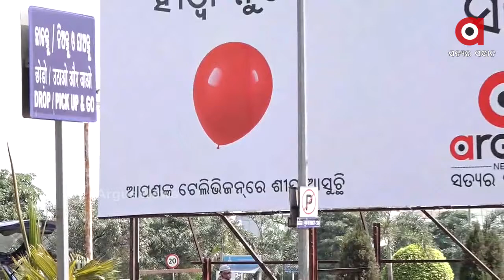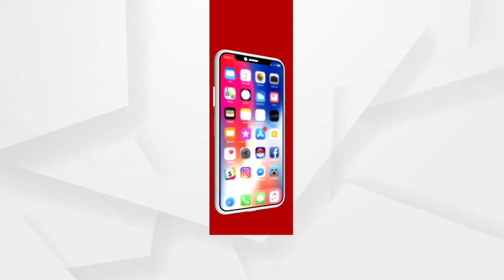Argus Update News 9am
--ଅପହୃତ ଝଓଙ୍କୁ ହତ୍ୟା
--୪ ଲକ୍ଷ ଟପିଲା ଆକ୍ରାନ୍ତ
--ବେକାବୁ କୋରୋନା
--ଆଜି ଓ କାଲି ସଟଡାଉନ୍‌
--ଶନି, ରବି ଶ୍ରୀମନ୍ଦିର ବନ୍ଦ
--ଆଜି ଶପଥ ଗ୍ରହଣ
--ଦୁଇ ମୃତ, ଜଣେ ଗୁରୁତର